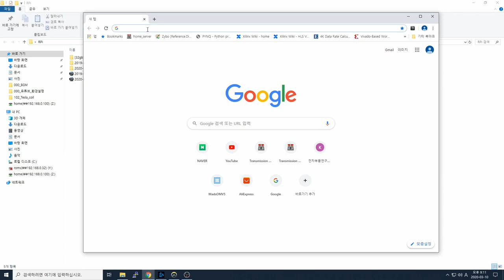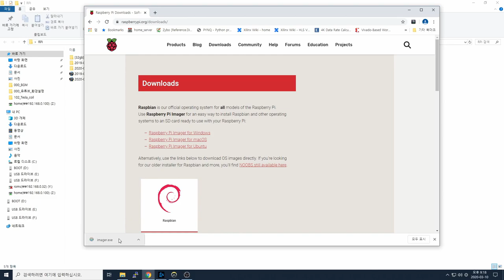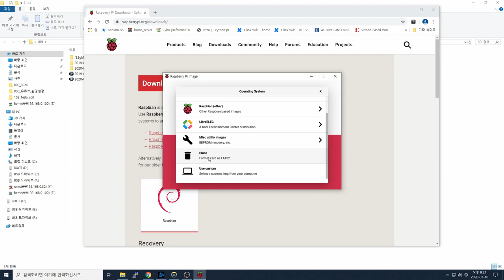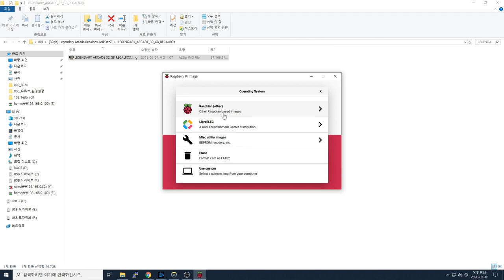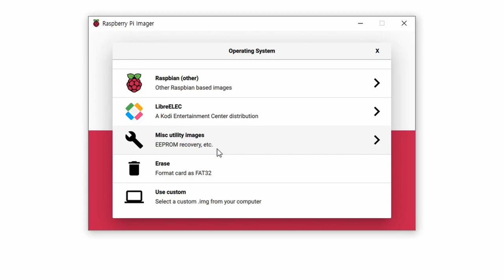새로나온 공식 라즈베리파이 이미져(Raspberry Pi Imager) 리뷰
라즈베리파이 싸이트에서 공식 이미져가 나왔네요.
이미지 구울 때는 기존에 에쳐를 위주로 사용했는데
라즈 공식버젼 이미져를 리뷰해봤습니다~ :)